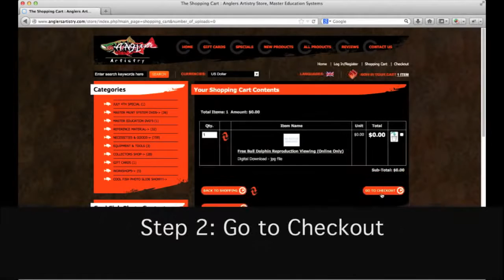Access Digital Downloads Anglers Artistry